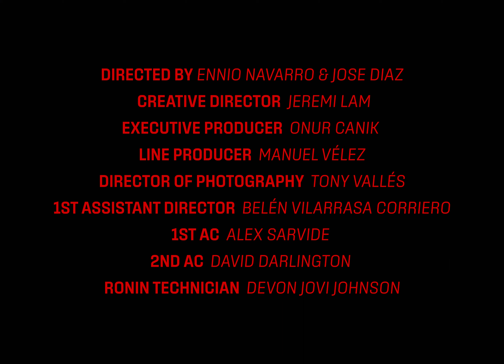OfficialJL - Shit Going On (Official Promo Video)